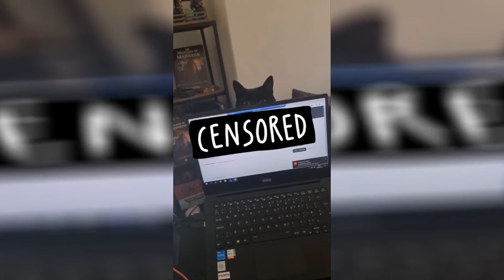Ultimate Cats Compilation 14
Cats are man's best friends, Egyptians knew than 1000's of years ago